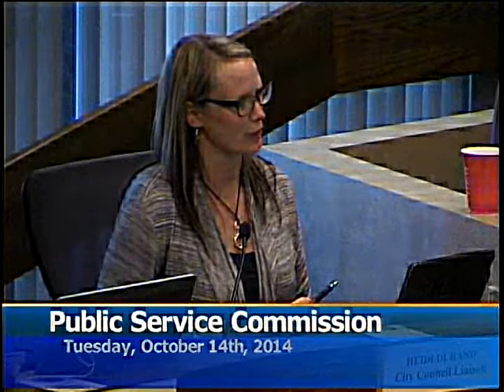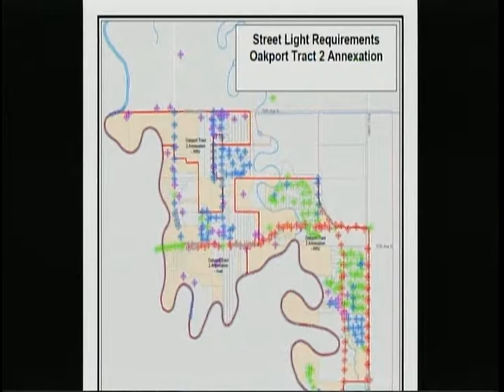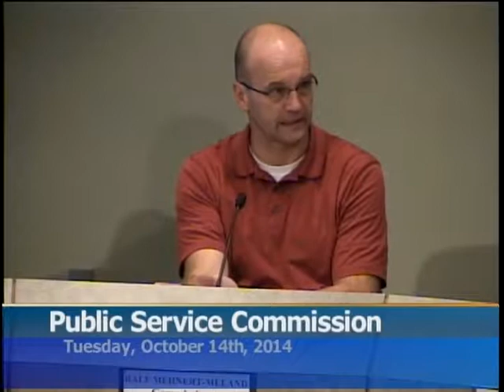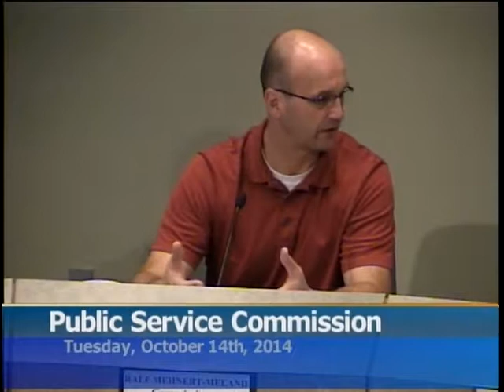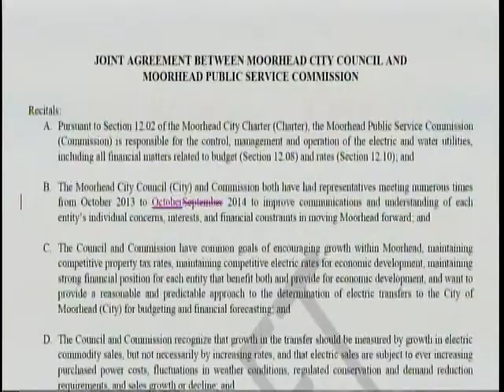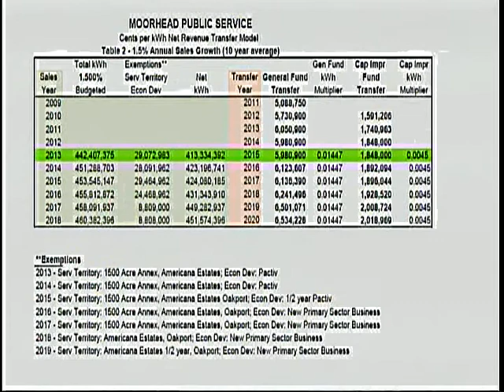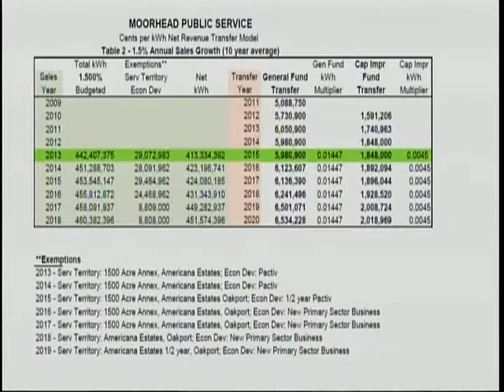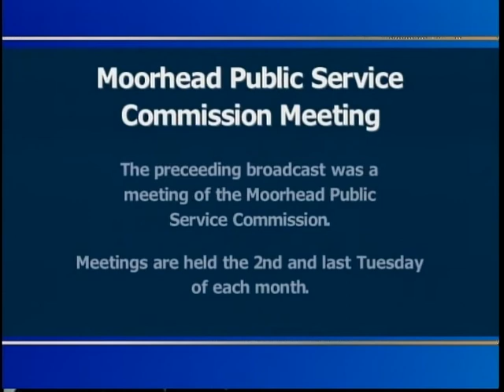Moorhead Public Service Commission 10/14/14